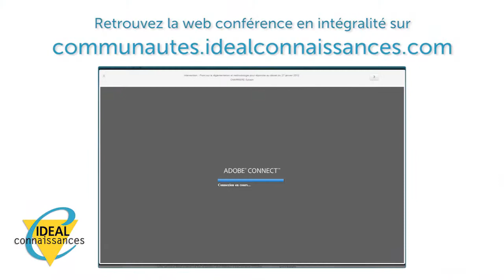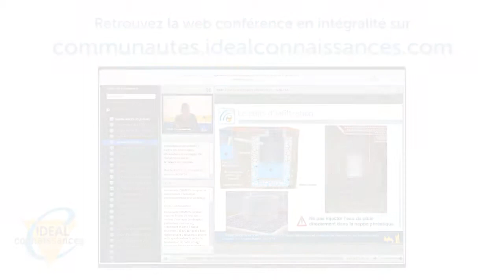Formation - Comment adapter des outils nationaux à une démarche locale de biodiversité ?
Retour en image sur la webconférence Sciences participatives : quelles actions "biodiversité" organiser pour les scolaires et le grand public sur mon territoire ?

Agnes FOUGERON, Directrice adjointe - Conservateur du Patrimoine, Jardin des sciences, de la mairie de Dijon revient sur son intervention en quelques mots et nous fait partager son expertise.

Vous n’avez pas pu y assister ?